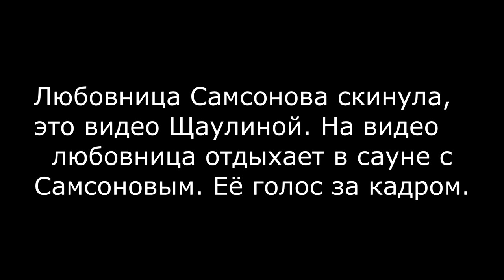Щаулиной это видео скинула любовница Самсонова (ondom2.com)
В этом выпуске новости и слухи  про Юлю Щаулину и Алексея Самсонова.